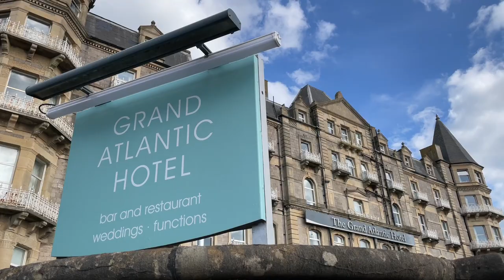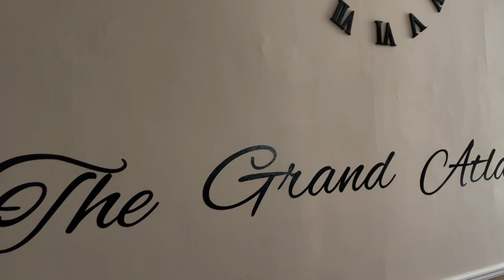The Grand Atlantic Hotel 2024 - Weston-super-Mare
Just metres from the beach and the Grand Pier, the Grand Atlantic Weston-super-Mare is a spectacular hotel with limestone turrets and wrought iron details that overlooks the sea. The ideal place for a seaside holiday where you can get the benefit of the beach experience plus the buzz of the beachfront. The ideal pick out of the Weston-super-Mare hotels!

Searching for wedding venues Weston super Mare? The Grand Atlantic has three fabulous function rooms which can host weddings and business events for up to 200 guests. The largest function suite has a built-in stage. This Weston-super-Mare hotel is a brilliant choice for a quiet getaway or a big reunion trip.

About Weston-super-Mare

Seaside resort town in North Somerset showcasing Victorian history and long stretches of sandy beaches. Ideally located to explore all that North Somerset has to offer including Clevedon’s Grade I listed pier and Portishead’s lively marina where you can feast from an array of eateries.
Weston-super-Mare is a heaving Summer destination with all the perks of a seaside town including a pier, ideal swimming spots, lovely restaurants and some of the very best fish and chips!

This YouTube channel is a project designed to help tourists like ourselves to get a glance at their next holiday/trip.